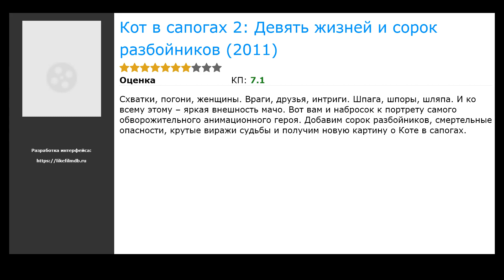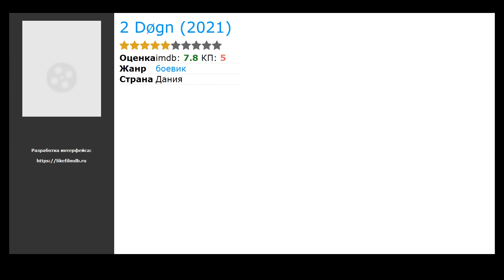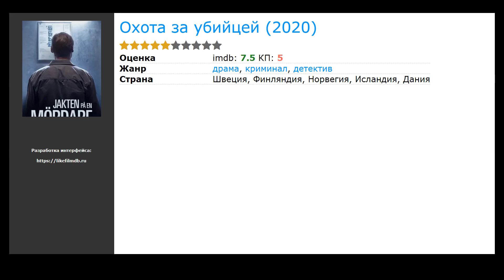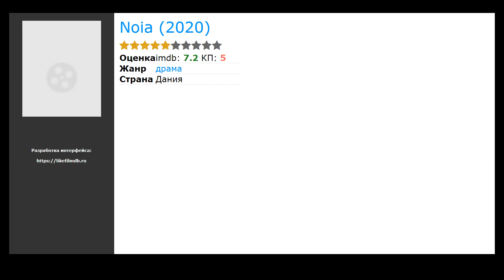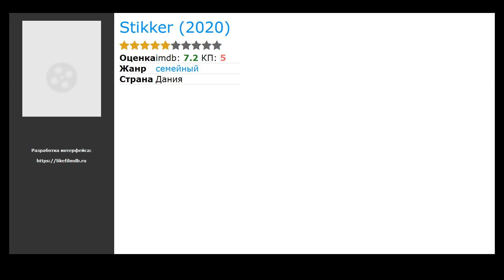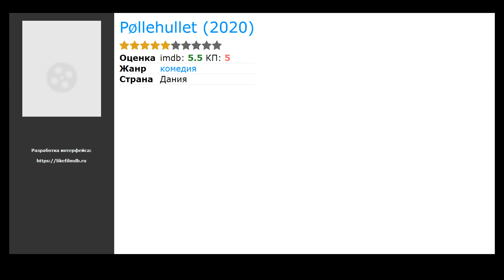20 лучших датских сериалов про изгоев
Список лучших датских сериалов про изгоев по мнению зрителей:

00:00 Вступление
00:10 Кот в сапогах 2: Девять жизней и сорок разбойников (2022) / жанр: мультфильм, фэнтези, боевик / в главных ролях: Крис Миллер, Kaley Alyssa Flanagan, Антонио Бандерас
00:26 Fogedretten (2021) / жанр: драма / в главных ролях: Рикке Луиза Андерссон, Мария Аскехаве, Аста Аугуст
00:42 Снежные ангелы (2021) / жанр: триллер, драма, криминал / в главных ролях: Ева Меландер, Maria Rossing, Йозефин Асплунд
00:55 2 Døgn (2021) / жанр: боевик / в главных ролях: Оскар Дюэкьер Гис, Kasper L&oslash;fvall Stensbirk, Деян Чукич
01:14 Try Hard (2021) / жанр: комедия / в главных ролях: Эри Александр, Patrick A. Hansen, Niclas Vessel Kølpin
01:33 Чемпионат Европы по футболу 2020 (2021) / жанр: спорт / в главных ролях: Леонардо Бонуччи, Federico Chiesa, Джанлуиджи Доннарумма
01:46 Пересекая Атлантику (2020) / жанр: драма, мелодрама, военный / в главных ролях: Кайл МакЛоклен, София Хелин, Тобиас Зантельман
02:05 Angrebet - Omars vej til Krudttønden (2020) / жанр: документальный, криминал / в главных ролях: Mark David Gosse
02:18 Store Lars (2020) / жанр: комедия / в главных ролях: Ларс Хьортшо, Джули Аньет Ванг, Мартин Бригманн
02:31 Охота за убийцей (2020) / жанр: криминал, детектив, драма / в главных ролях: Андерс Бекман, Лоттен Рус, Хакан Бенгтссон
02:50 Noia (2020) / жанр: драма / в главных ролях: Фредерикке Даль Хансен, Eja Penelope Roepstorff, Ezra Shami
03:04 Слёборн: эпидемия на острове (2020) / жанр: фантастика, триллер, драма / в главных ролях: Emily Kusche, Вотан Вильке Мёринг, Александр Шеер
03:20 Når støvet har lagt sig (2020) / жанр: драма / в главных ролях: Карен-Лиза Мюнстер, Якоб Ульрик Ломанн, Малин Крепин
03:33 22 июля (2020) / жанр: драма / в главных ролях: Александра Гйерпен, Øyvind Brandtzæg, Хельга Гурин
03:52 Расследование (2020) / жанр: триллер, драма, криминал / в главных ролях: Сёрен Маллинг, Йохан Филип Асбек, Пернилла Аугуст
04:05 Centrum (2020) / жанр: драма, комедия / в главных ролях: Silje Havmøller Schmidt, Annemone B. Camphausen, Эрик Шмидт
04:18 Stikker (2020) / жанр: семейный / в главных ролях: Max Tranberg, Emma Skov Dahl Christiansen, Сиенна Халлас
04:34 Hvorfor snakker vi ikke om mig? (2020) / жанр: комедия / в главных ролях: Mette Søndergaard Nielsen, Sofie Kaufmanas, Jesper Ole Feit Andersen
04:47 Julefeber (2020) / жанр: драма, детектив, семейный / в главных ролях: Силас Корнелиус Ван, Maria Szigethy, Selma Dali Pape
05:06 Pøllehullet (2020) / жанр: комедия / в главных ролях: Christoffer Prisholm Højgaard, Kasper Stensgaard Sørensen, Hjalte Flagstad

► Новые Датские сериалы про изгоев которые уже вышли в хорошем качестве на нашем сайте